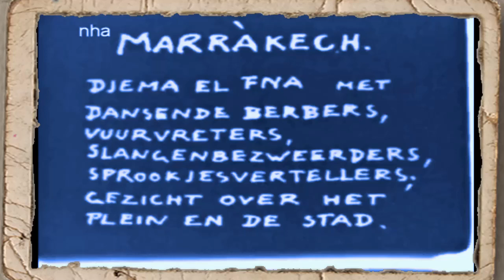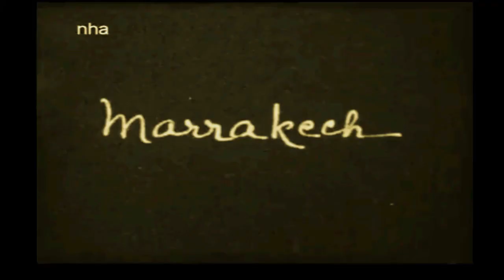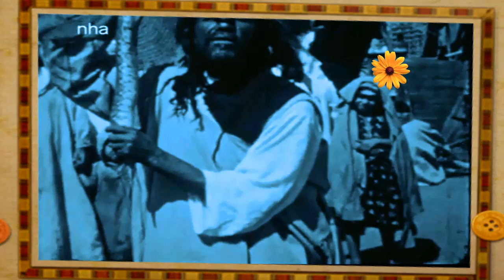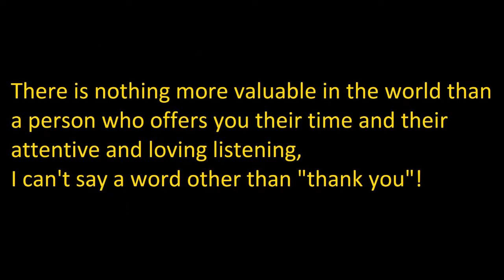مراكش سنة 1936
مشاهد من مراكش  ساحة ج الفناء  و خارح اسوار المدينة قبل العمران